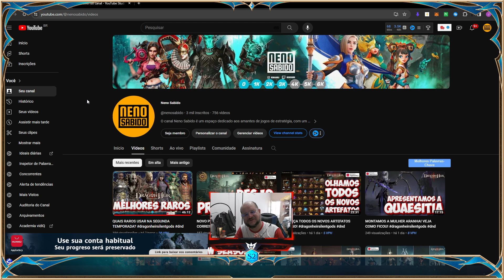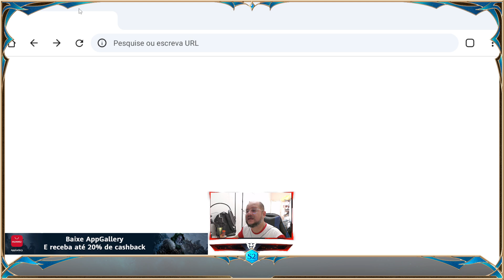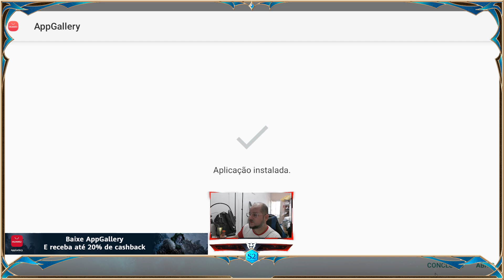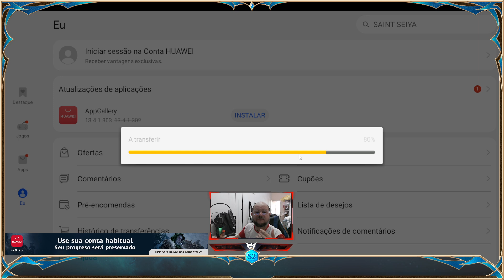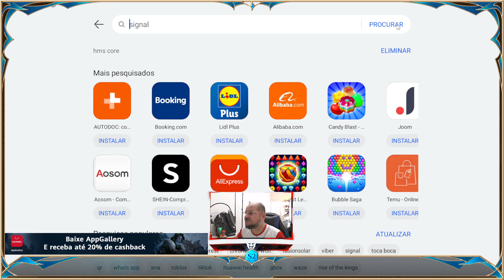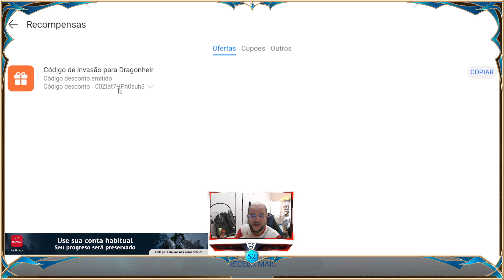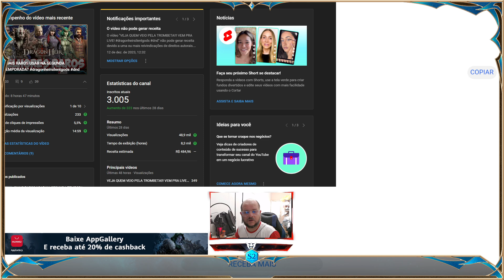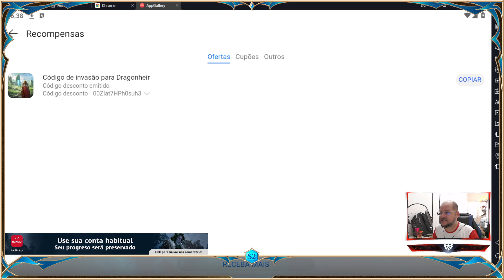3 MIL INSCRITOS! QUEM GANHA O PRESENTE É VOCE! Dragonheir: Silent Gods Season 2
JUNTE-SE À 2ª Temporada EM DRAGONHEIR
Assista às transmissões do Dragonheir para ganhar Twitch Drops. Vincule a conta agora

🌟 A festa está rolando, aventureiros! O Canal Neno Sabido alcançou a incrível marca de 3000 INSCRITOS, e a celebração está só começando! Você é a razão de tudo isso, e o presente é todo seu!

🔍 Neste vídeo especial, vou explicar todos os detalhes sobre como você pode garantir seu PROMO CODE exclusivo e aproveitar as recompensas incríveis que a APPGALLERY preparou para agradecer a cada um de vocês por fazerem parte dessa jornada épica em Dragon Heir: Silent Gods.

💬 Participe da celebração! Compartilhe suas experiências, deixe seus parabéns e interaja com a comunidade Neno Sabido enquanto desfrutamos juntos deste momento especial. Sua participação faz toda a diferença!

🎁 Esta é a oportunidade perfeita para fortalecer seu time, obter recursos valiosos e elevar sua experiência de jogo. Não perca a chance de comemorar conosco!

⚔️ Venha celebrar com o Neno Sabido e a APPGALLERY! Essa é a nossa festa, e você é o convidado de honra!

✦  Torne-se um apoiador do Canal, fazendo uma doação ✦

00:00 - INTRO
02:41 - ACESSO DO LINK